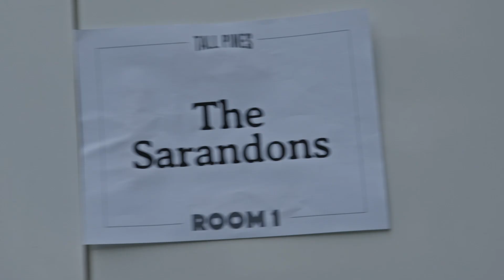The Sarandons - Live at Tall Pines Festival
Filmed by Ryan Thompson at Tall Pines Festival on July 20, 2024